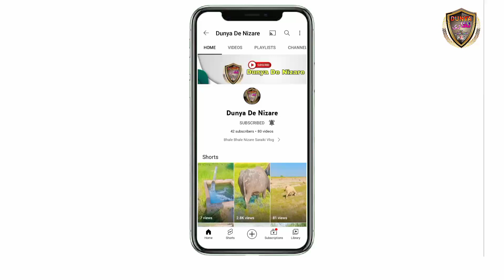Dono Shero Ka Muqabla Jo Jeete Ga Inam Trektor 2022 Dunya De Nizare